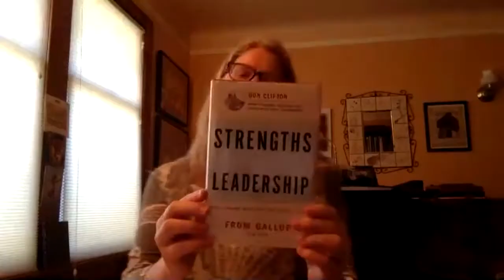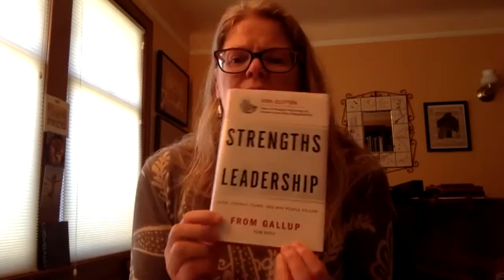The Orchestra Podcast #4: Leadership and Diversity in the Orchestra with Dr. Anna Edwards.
In this interview Dr. Anna Edwards discusses how everyone in the orchestra is a leader, and the nature of biased paradigms in classical music.